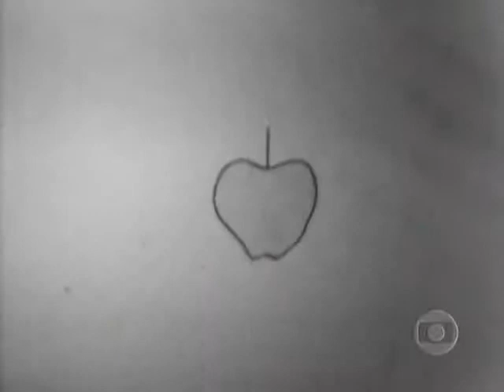Viva Marília (1972)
Abertura do programa Viva Marília (1972).